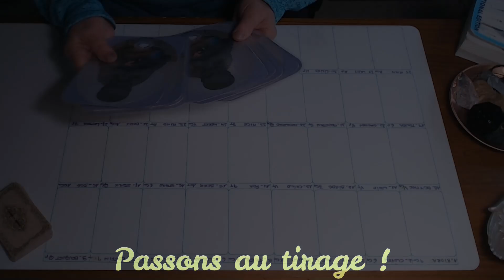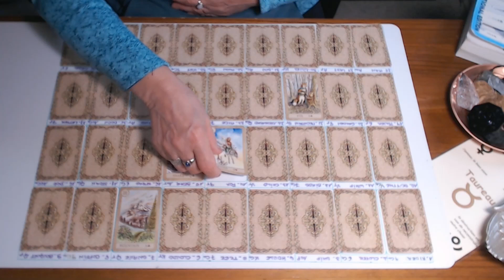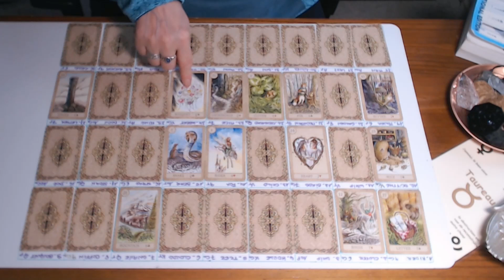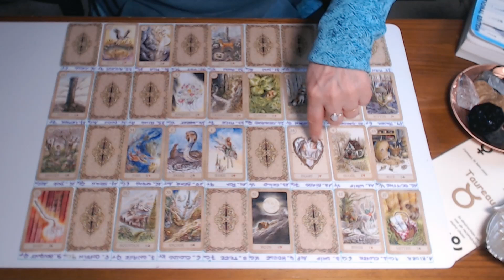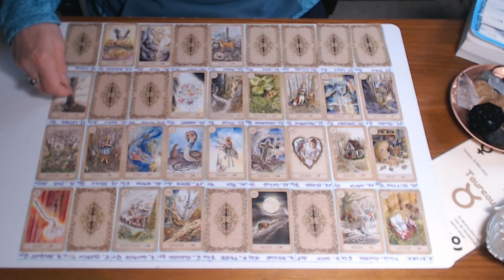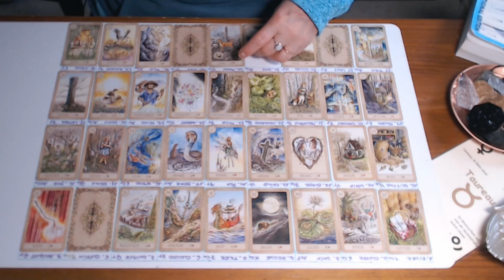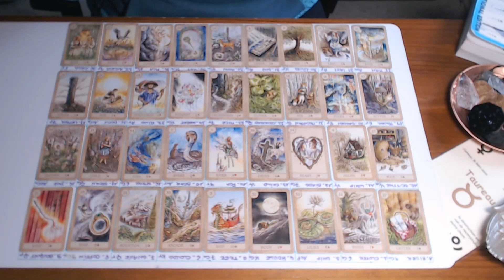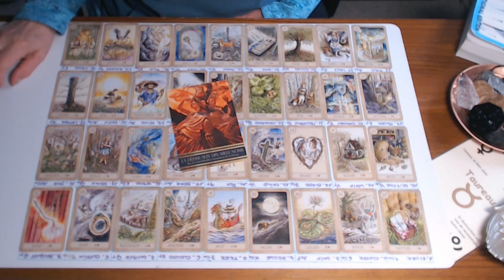TAUREAU ~ NOV/DÉC 2024 ~ Avec FAIRY TALE de Lenormand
Bonjour, bonjour 😊🙏

J’espère que tout le monde va bien !

J’ai été ravie de vous retrouver et de constater que le nouveau format de vidéo vous a plu.
Je vous remercie pour vos likes et vos commentaires qui m’ont fait très plaisir. 😍

Je vous invite donc à suivre la nouvelle guidance pour NOVEMBRE/DÉCEMBRE 2024 et vous souhaite de passer un agréable moment. 🌺🌸🌼

P.S. Le montage de chaque vidéo prend beaucoup de temps : accélérer le battage des cartes, montage du tableau... J’ai donc décidé de ne pas filmer la totalité de la mise en place... alors ne soyez pas surpris si je démarre avec la coupe puis que j’enchaine avec le tableau tout prêt...

ET NON JE NE CHOISIS PAS LES CARTES ... MÊME PAS EN RÊVE ^^

🤩 Après ces huit mois d'absence et si vous trouvez que ce tirage est trop général, je fais des guidances personnalisées. Vous trouverez les informations sur mon site en suivant ce lien